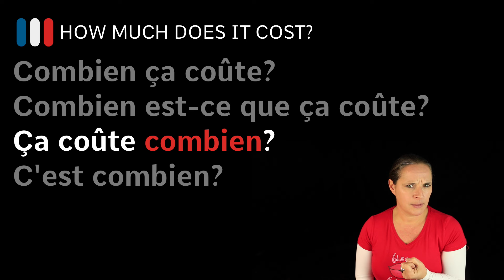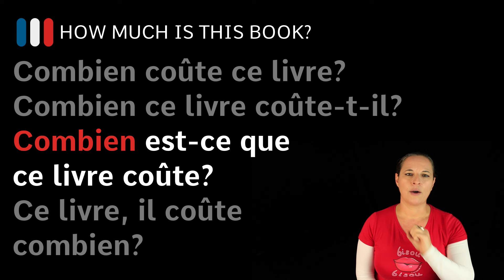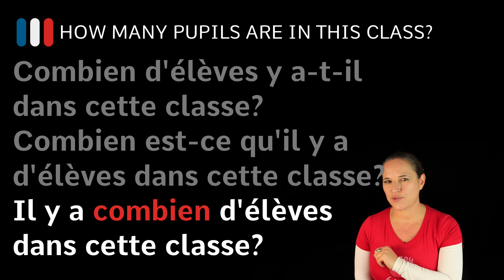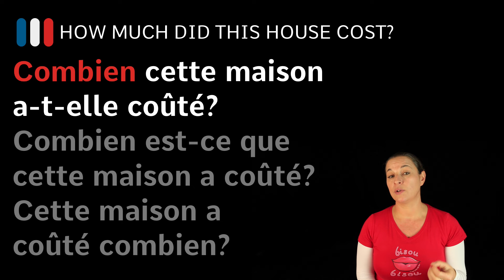Asking HOW MUCH/MANY questions in French with COMBIEN (French Essentials Lesson 26)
presents ASKING QUESTIONS with the French word for HOW MANY - COMBIEN - Lesson 26 of Alexa’s popular Beginner’s French Essentials course. Click the JOIN BUTTON to get this video's SUPPORT GUIDE

Bisou Bisou 💋

0:00 - 0:11 Intro
0:12 - 0:55 When to use combien
0:56 - 2:31 How much in French
2:32 - 7:25 Example sentences using combien
7:26 - 10:22 Combien with the passé composé